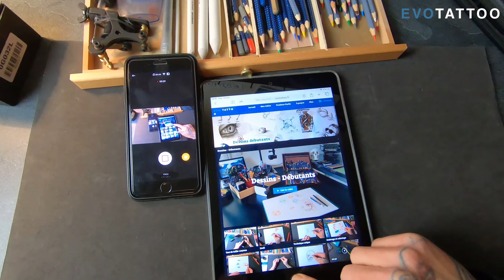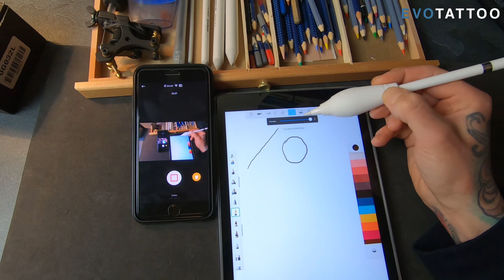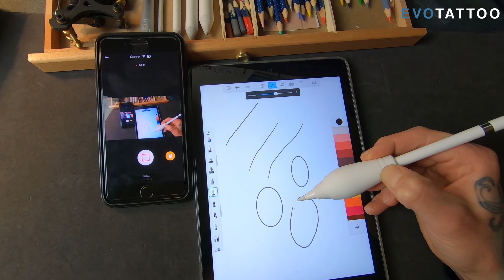EvoTattoo vous RÉVÈLE un petit secret qui dérange ceux qui dessinent à la tablette !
Et si vous voulez connaitre les bases du dessins à la main, rendez vous vite

Evotattoo est un organisme de formation certifié QUALIOPI et enregistré auprès de la DIRECCTE. Nous proposons des formations en e-learning* pour devenir tatoueur.

Nous vous proposons tous les secrets du tatouage de A à Z avec différentes formations adaptées selon vos besoins. Vous pouvez retrouvez nos formations et autres tests de matériel sur notre